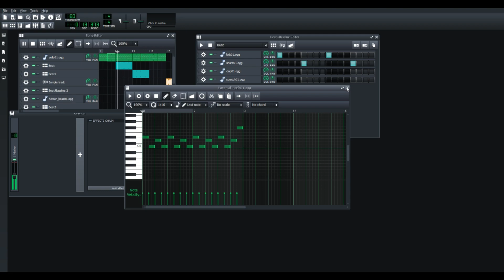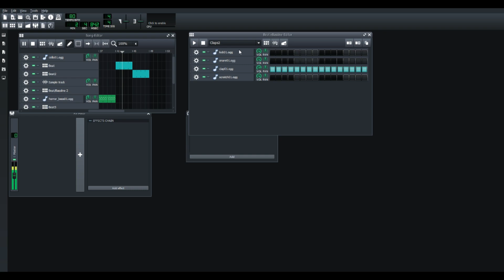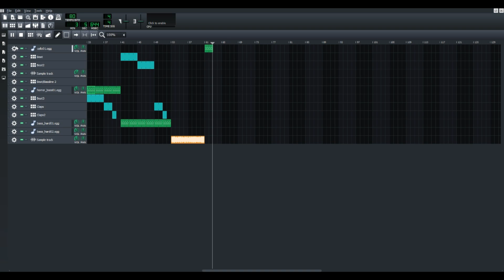Unboxholics - Οι UH είναι ιδέα (ΝΚ Remix)